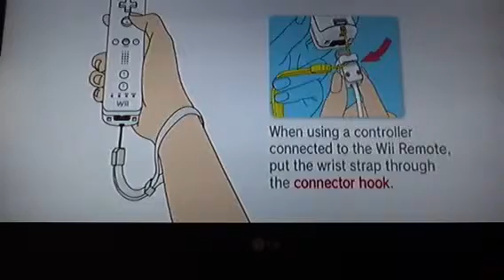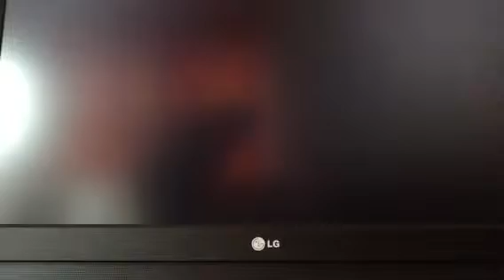Lets play wii sports part 7: bad camera adjustment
Training time!